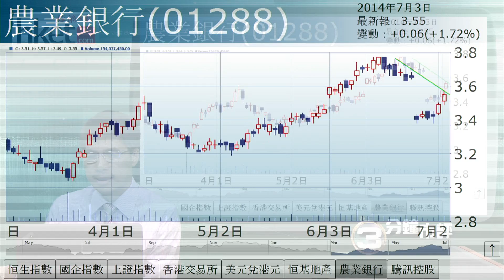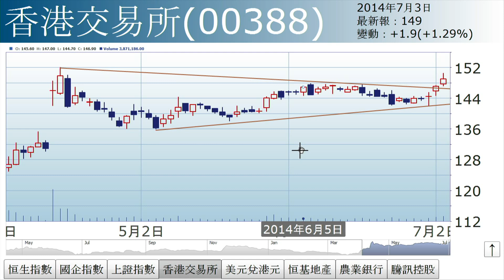【三分鐘市評】孫運喜︰仍需努力（2014年7月3日）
《iMoney》主編孫運喜表示，大市未有出現以往資金流入的大升市形勢. (更多內容﹕